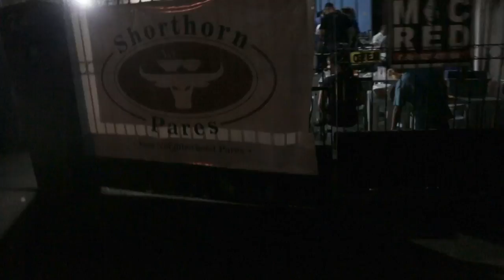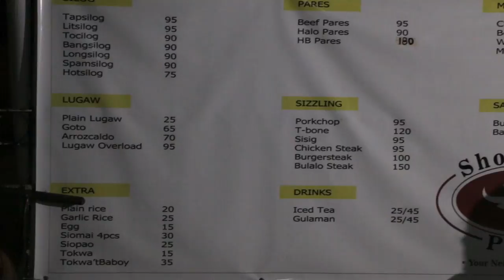PUTOK BATOK PARES REVIEW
Last Week We Went To Shorthorn Pares in Project 8 To Try Out Their Famous HB Pares. Does It Live Up To It's Reputation? Watch To Find Out!